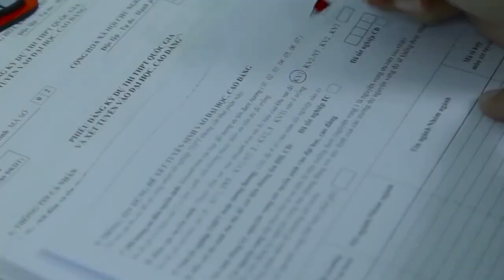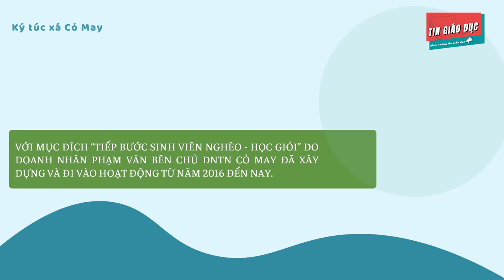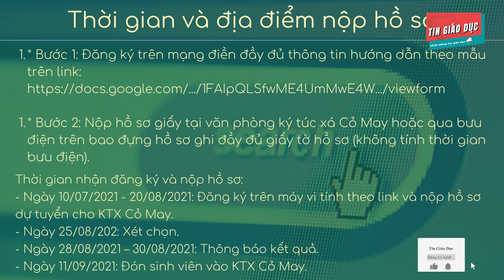Ký Túc Xá 0Đồng Chuẩn 5 Sao | Tin Giáo Dục | Tuyển Sinh Năm 2021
Ký Túc Xá Cỏ May, xét chọn sinh viên vào ký túc xá cho năm học: 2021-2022

Năm nay dự kiến có khoảng 120 sinh viên vào ktx cỏ may là những Sinh viên trúng tuyển vào đại học năm 2021, học tập ở các Trường Đại Học Công Lập Tại Tp.Hcm Và Tỉnh Lân Cận. Năm nay ktx tăng Thêm 20 suất cho sinh viên học ngành Y (Đại học Y Dược, Phạm Ngọc Thạch và khoa Y ĐHQG)

Điều Kiện Xét Tuyển:
- Gia cảnh nghèo, khó khăn, mồ côi cha mẹ, cha hoặc mẹ không có tài chánh để tiếp tục việc học
- Học sinh giỏi cấp III, ưu tiên học sinh giỏi cấp huyện, tỉnh, thành phố
- Có kết quả cao trong kỳ thi đánh giá năng lực ĐHQG TPHCM (Nếu có). Điểm Thi THPT quốc gia cao từ 21 điểm

2. Hồ sơ xét chọn bao gồm:
Đơn xin xét chọn vào ký túc xá Cỏ May theo mẫu, sinh viên in ra từ website
Tải mẫu đơn tại đây mẫu này anh sẽ để link ở phần mô tả nhé
Học bạ THPT (Bản sao có công chứng)
Thành tích học tập: bằng khen, giấy khen, giải thưởng (Bản sao không công chứng)
Sổ hộ nghèo, giấy xác nhận hộ cân nghèo, giấy xác nhận hoàn cảnh gia đình thật sự khó khăn (Bản sao có công chứng)
Giấy báo nhập học của trường đại học năm học 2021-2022
Giấy báo điểm kỳ thi đánh giá năng lực của trường hoặc của ĐHQG
Lý lịch cá nhân có dán ảnh và đóng dấu của địa phương
3 bản CMND hoặc CCCD (Bản sao có công chứng)
3 tấm ảnh 4x6, ghi rõ thông tin bao gồm họ tên, năm sinh phía sau ảnh
Tấm hình căn nhà đang ở cở 15 x 20 cm2

3. Thời gian và địa điểm nộp hồ sơ:
* Bước 1: Đăng ký trên mạng điền đầy đủ thông tin hướng dẫn theo mẫu trên
* Bước 2: Nộp hồ sơ giấy tại văn phòng ký túc xá Cỏ May hoặc qua bưu điện trên bao đựng hồ sơ ghi đầy đủ giấy tờ hồ sơ (không tính thời gian bưu điện).

Thời gian nhận đăng ký và nộp hồ sơ:
- Ngày 10/07/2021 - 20/08/2021: Đăng ký trên máy vi tính theo link và nộp hồ sơ dự tuyển cho KTX Cỏ May.
- Ngày 25/08/202: Xét chọn.
- Ngày 28/08/2021 – 30/08/2021: Thông báo kết quả.
- Ngày 11/09/2021: Đón sinh viên vào KTX Cỏ May.

4. Chính sách hỗ trợ của Ký túc xá Cỏ May:
a. Ở miễn phí
b. Được hỗ trợ tiền ăn cấp theo tuần, không hỗ trợ tiền ăn trong tháng hè, tết, đi học quân sự, đi thực tập.
c. Cấp học bổng toàn bộ học phí hệ đài trà, cho năm học đầu tiên.
Để duy trì được cấp học bổng cho học kỳ tiếp theo sinh viên có điểm kết quả học tập điểm trung bình học kỳ đạt sinh viên giỏi 8 điểm (thang điểm 10), hay 3,5 điểm (tháng điểm 4), hoặc được nhận xét trong top 10% khá giỏi của khoa, ngành học
d. Hỗ trợ học ngoại ngữ, tin học bằng hình thức học phí, học phần theo yêu cầu đầu ra của trường.
e. Được học tập kỹ năng mềm, sinh hoạt ngoại khoá.
f. Hỗ trợ bảo hiểm tai nạn, y tế năm đầu tiên, xét cấp năm kế tiếp tính theo điểm học tập.
* Sinh viên có thể bị giảm chính sách hỗ trợ nếu không đạt tiêu chí về học tập.
* Sinh viên học giỏi nhưng thiếu ý thức rèn luyện cá nhân và đạo đức sẽ bị đưa ra khỏi ký túc xá.

Rất mong các các bạn đã xem clip vừa rồi chia sẻ cho các bạn có hoàn cảnh khó khăn có thể tiếp cận thông tin này và được vào Ký túc xá Cỏ May trong năm học mới 2021 – 2022.

Ký Túc Xá Cỏ May
Địa chỉ:  Đường số 4, Khu phố 6, P. Linh Trung. TP Thủ Đức
(trong khuôn viên ĐH Nông Lâm)
Điện thoại: 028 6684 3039 – 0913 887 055